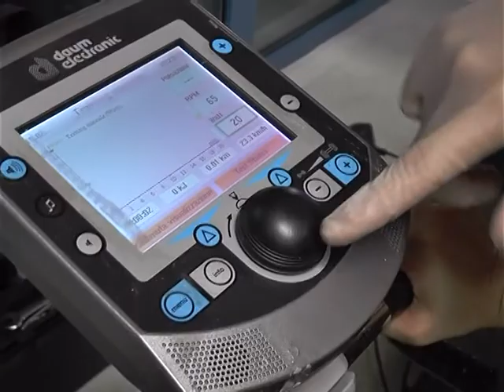la preparazione al triathlon inizia in Kinetik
Si avvicina il 20 luglio 2014, data del 2° Triathlon del Lago Moro ed in Kinetik inizia la preparazione per questa fantastica disciplina.
Passo dopo passo, tra palestra e piscina il nostro staff ti seguirà per affrontare al meglio le tue gare.